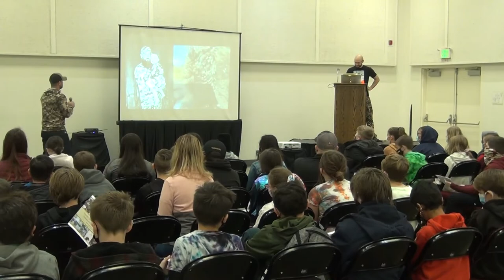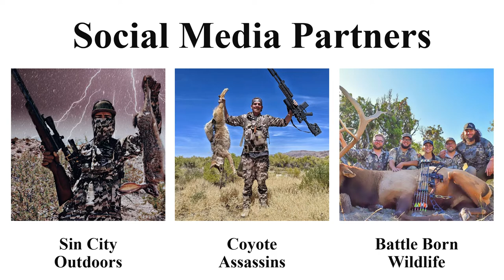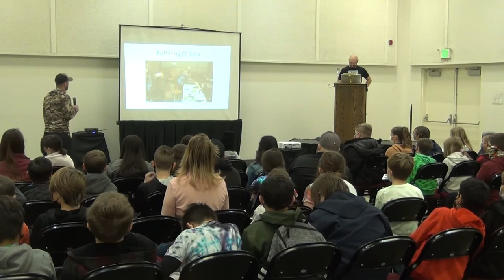22 - EKG Patterns to Camouflage